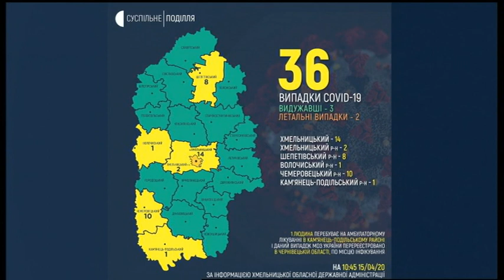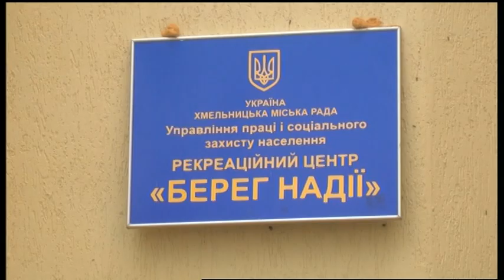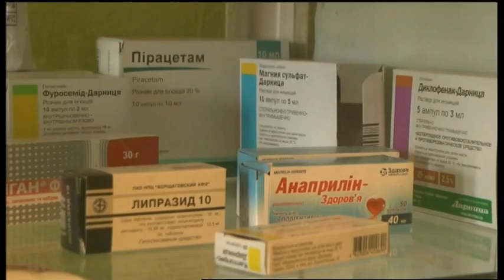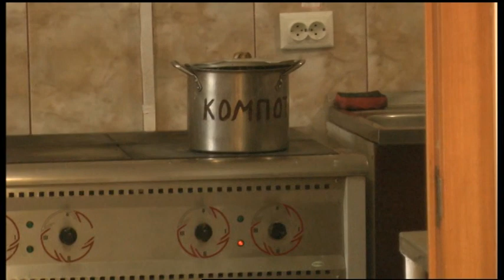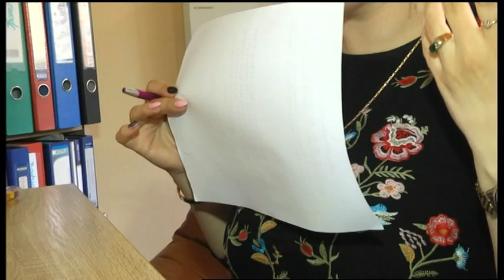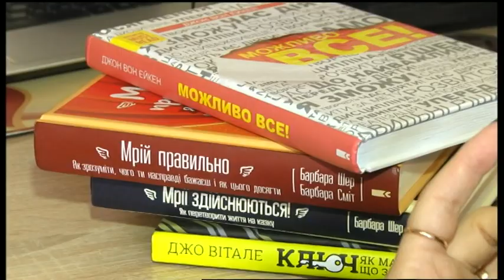15.04.2020. Новини. 13:00